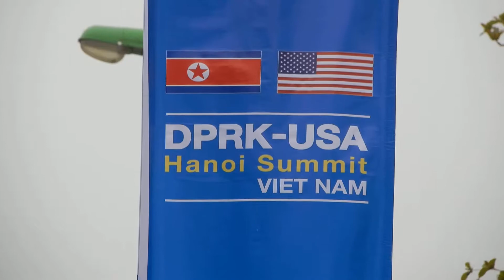Hà Nội ơi (024) a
The PDRK – USA summit in Hanoi collapses after negotiations fail, today, 28 Feb. 2019!

NXHYT/20192802/02